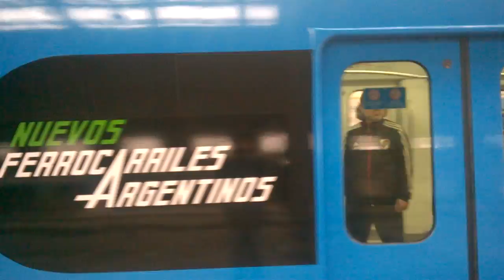Modificaciones en Equipo M04 de la Linea Mitre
De a poco ya algunas formacion se van sumando con la nueva leyenda que dice "Nuevos Ferrocarriles Argentinos" en remplazo por la que tenia anteriormente a "Trenes Argentinos" en este caso lo podemos ver en la formacion M04 CSR Mitsubishi de la Linea Mitre ingresando a Retiro procedente del ramal J.L.Suarez